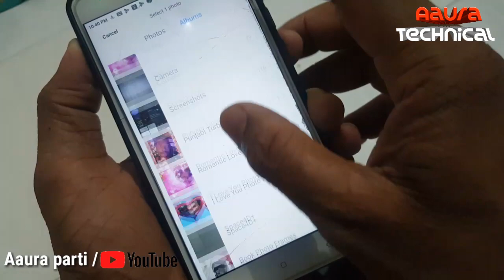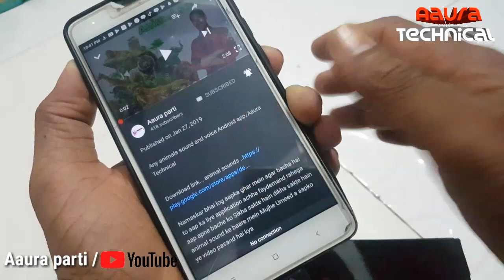Valentine Photo Frames Hd/Aaura Technical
Namaskar bhai log Valentine Day special photo editing Android app love story photo editing Android app.
Bahut Sare interesting interesting love background photos ke sath aap apna photos co simple se Assamese editing kar sakte hai aap ko Khush karne ka chut chut nahi hai aap ko sirf apna photo add Karna Hai Apna uske baad aapka photos ready ho jayega poora editing ke saath Iske andar Pehle Se Sab Kuch Bana Hua Hai aapne Love Story Love ka photos Valentine ka special photos WhatsApp status photos Har Tarah ka love stories photos absconded editing kar sakte hain mujhe Umeed aapko video Pasand ayega